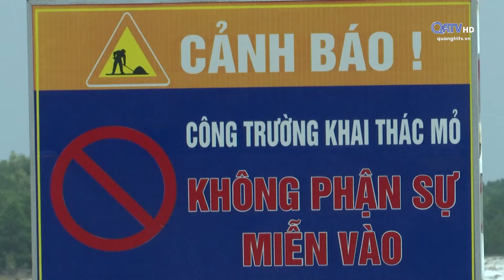Phóng sự: Tăng cường quản lý tài nguyên, khoáng sản ở Hải Lăng| Truyền hình Quảng Trị